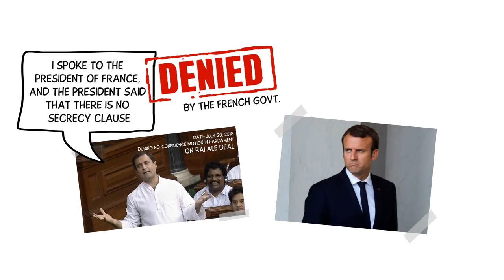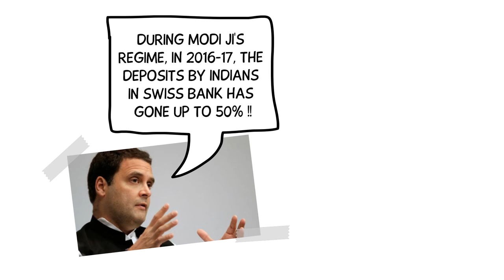Major embarrassment for Rahul Gandhi!